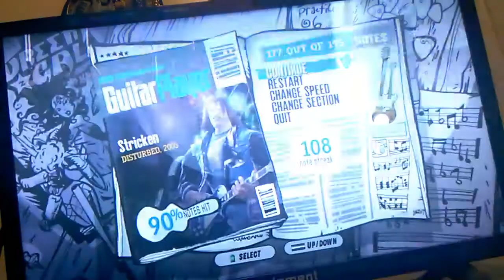Practicing a Very Hard Solo On GH3. (With a controller)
Rate on a scale of 0 to 100.